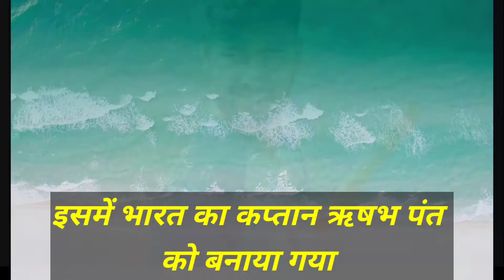ये तिन विकेट कीपर कर सकते हैं रिषभ पंत का करियर खत्म | of rishabh end career can it three players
रिषभ पंत का करियर खत्म कर सकते है ये 3 विकेटकिपर ..., all cricket news update, IPL highlights, IPL news, India vs South Africa, ipllivekaisedekhen